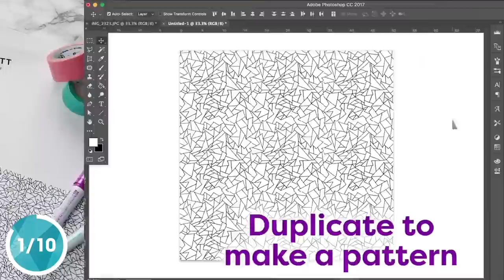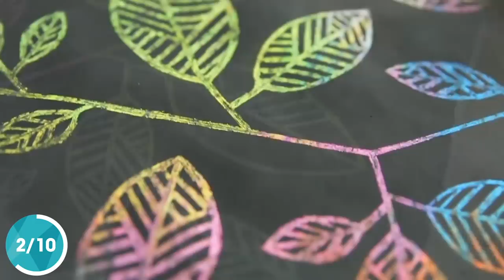10 New Skills to Try This Weekend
What better time than the New Year to learn a new skill? We rounded up some of our favorite crafts for you to try.